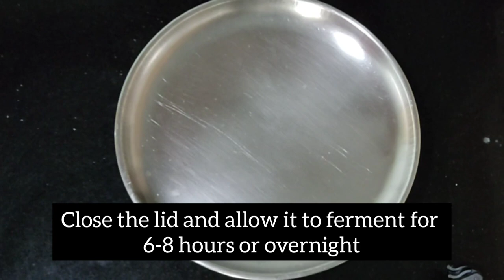Goan Dill Leaves Dosa/Pancake | Shepeche Polle |Eggless| Breakfast Recipe| Shepu